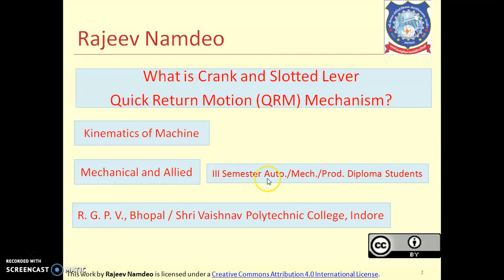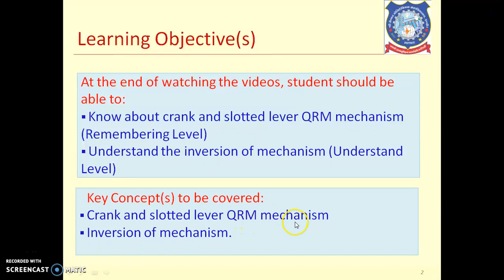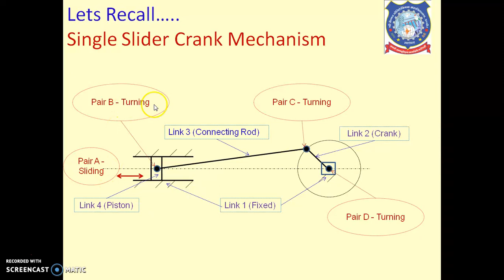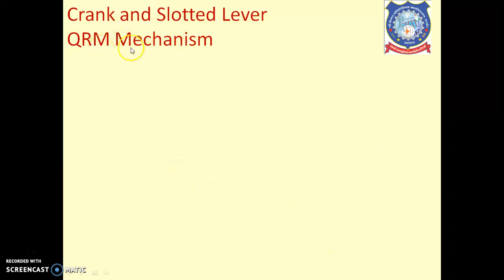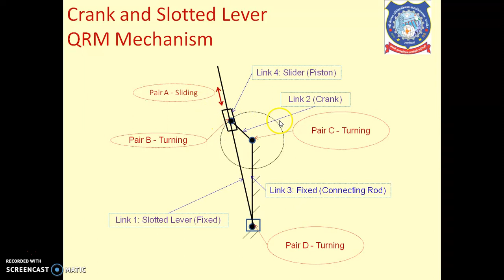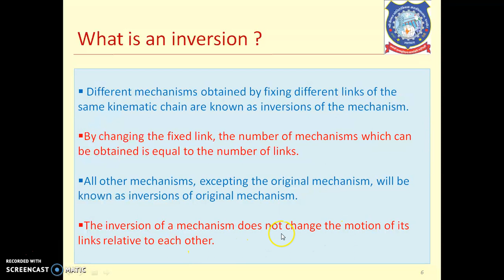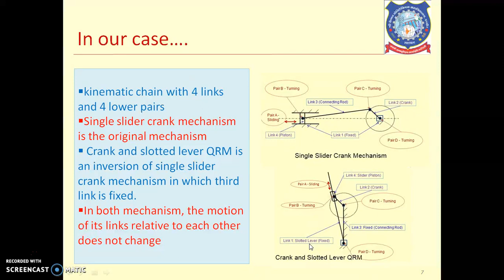What is Crank and slotted lever QRM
This video explain what is crank and slotted lever QRM mechanism